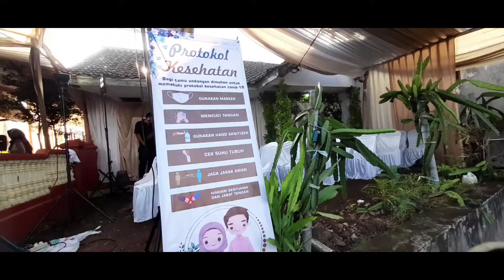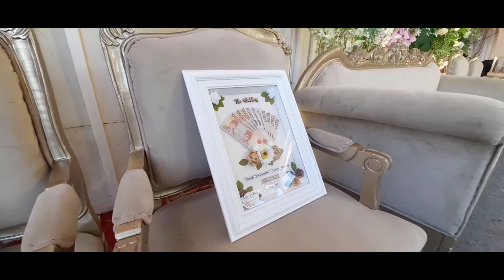Behin the scenes wedding Rianti Nurwahidah & Dadan muldani